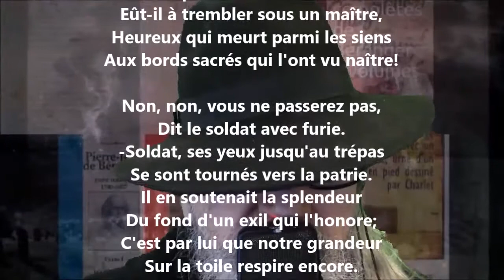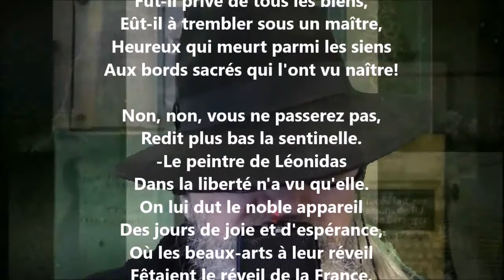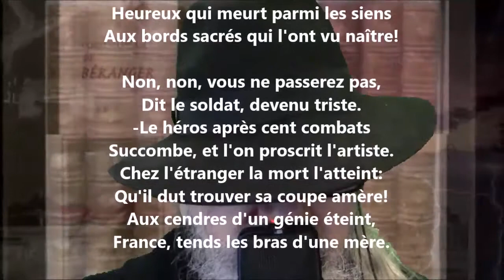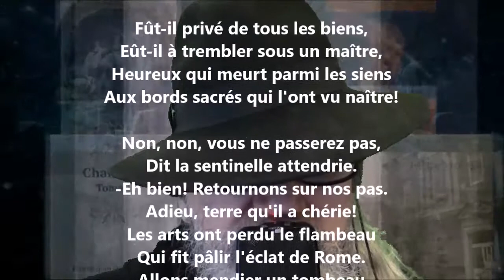Le convoi de David - Pierre-Jean de Béranger lu par Yvon Jean